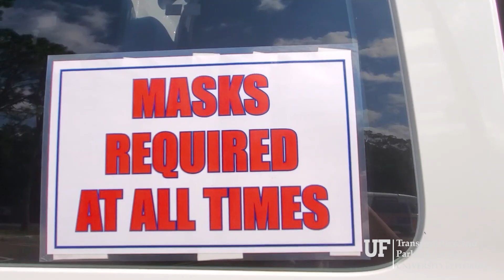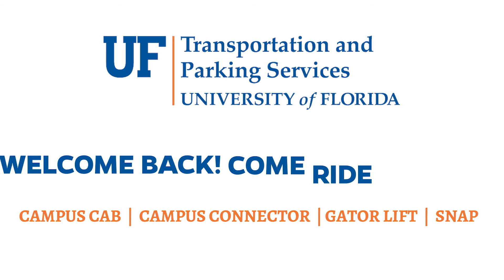UF Transportation and Parking Services: Safety & Sanitation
University of Florida's Transportation and Parking Services (TAPS) has increased their sanitation and safety routines to protect against COVID-19.